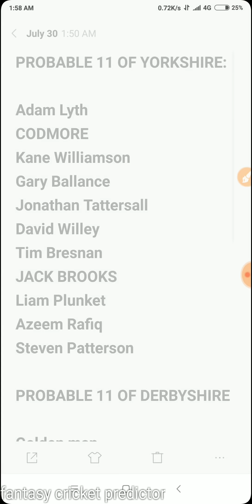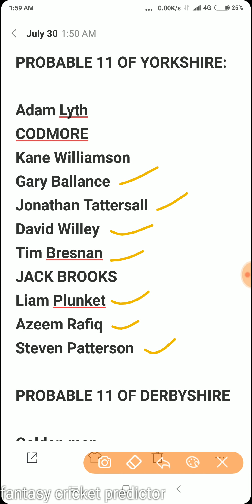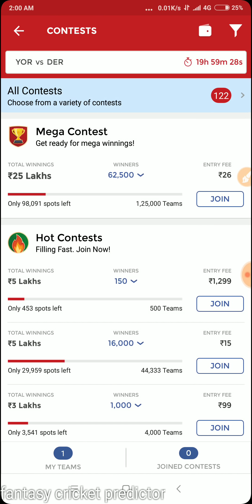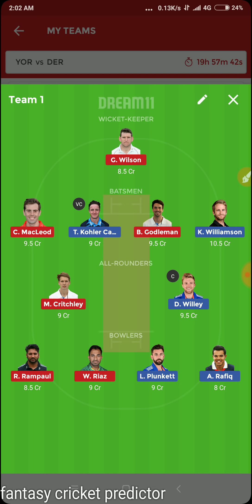YOR VS DER ENGLISH T20 BLAST DREAM11 TEAM ||PLAYING11||YORKSHIRE VS DERBYSHIRE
IF U WANT JOIN MY WHATSAAP GROUP PLZ MSG MY WHATSAAP NO.